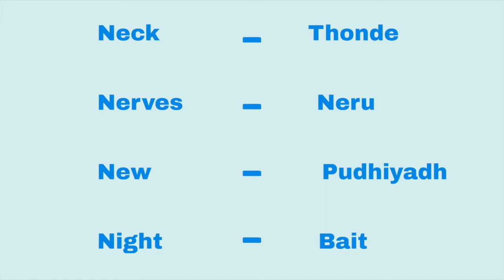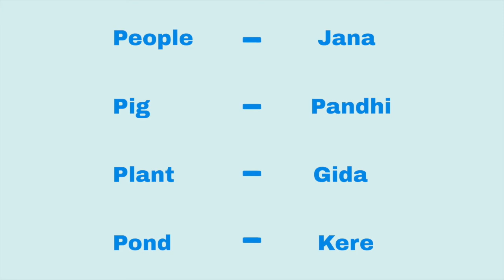Learn Kodava language completely. | PART - 7 | Words in Coorgi Language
kodava language is a unique language spoken by the people of coorg. It is spoken by more than 5 lakh native speakers.